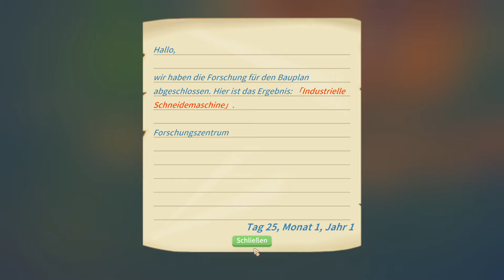My Time at Portia 021 - Wir können endlich Sanwa helfen!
Wenn euch dieses Video gefallen hat, lasst gern ein Like und ein Abo da!

Weiter unten seht ihr noch ein paar Links, wo ihr gerne mal reinschnuppern könnt. Viel Spaß mit dem Video!